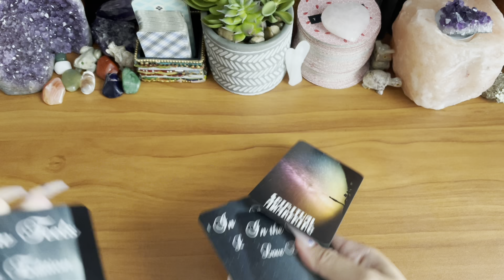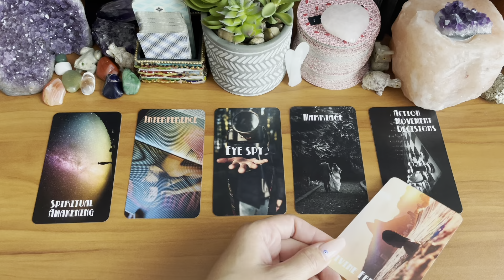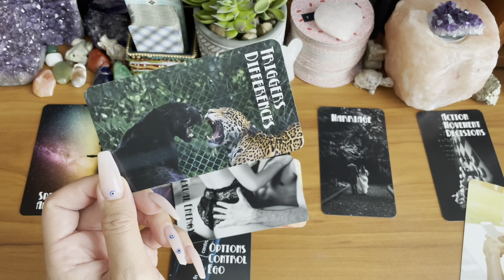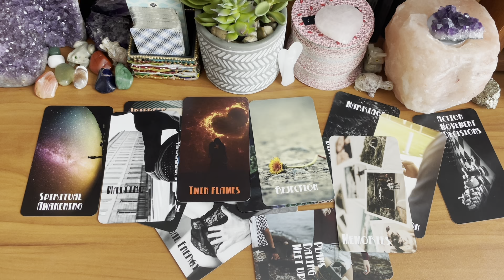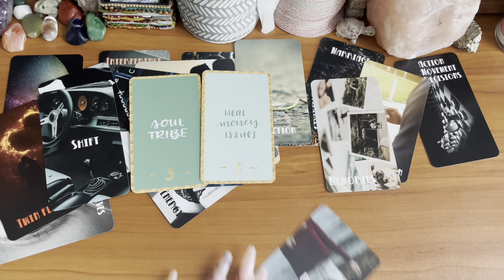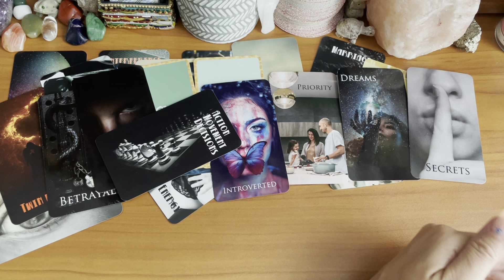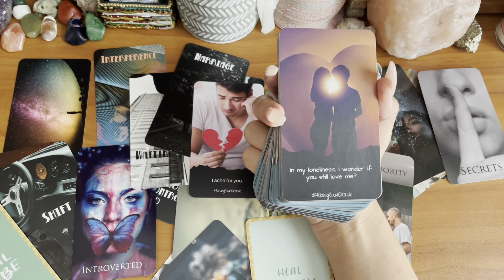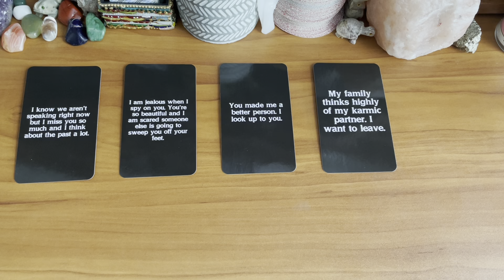💔🥺DIVINE MASCULINE IS HURT BY YOU & IS FEELING REJECTED BY YOU😔⚠️Twin Flame Reading✨🤯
⚠️⚠️⚠️ To purchase the deck by @TheJayde_Moon (IG Handle) here is her Etsy Store link⚠️🥰

IF YOU WOULD LIKE TO BOOK A READING, PLEASE CLICK ON THIS

MY ETSY STORE TO PURCHASE MY JEWELRY & STICKERS!

✨ONE-ON-ONE PHONE CALL WITH ME!✨

☎️Spiritual Guidance Phone Call Pricing: (U.S. Dollars)
— Prices below are for next day scheduling or whenever you’re able to schedule a phone call.
$40 for 30 mins ($75 ER - same day call)
$65 for 45 mins ($90 ER - same day call)
$85 for 1 hour ($110 ER - same day call)
*** (ER) $25 extra for SAME DAY phone call